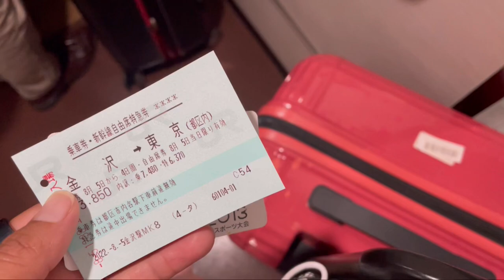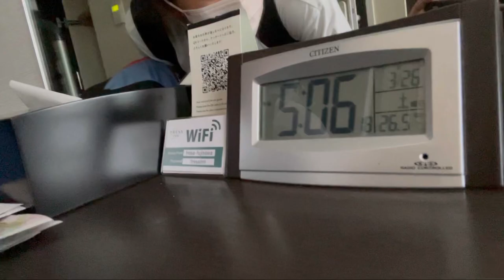【レースvlog】移動からトラブル連発だったが逆境を力に変えたボコブリンの2日間に密着！！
今シーズンのサポート宜しくお願いします‼️
チームユティックとして一緒に戦って下さる方を募集しております！
特典のグッズなどもありますので、詳細はこちらからお願い致します。↓↓

村田和哉/ユティック陸上競技部監督

★ユティックが日本一になった動画↓
2018年全日本実業団4×100mリレー決勝

2019年全日本実業団　男子100m決勝

★メンバー
村田和哉
平野直人
岩崎浩太郎
大久保有梨
壹岐いちこ
※BGM、効果音